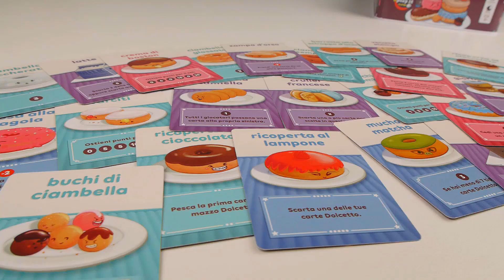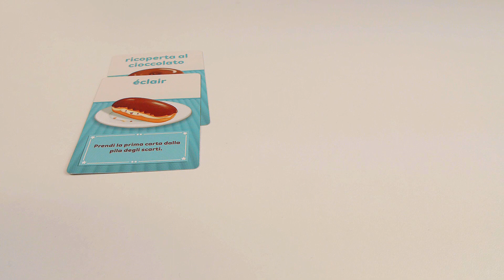Come si gioca a... Go Nuts for Donuts - Play Like a Goblin, Tutorial #6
La Tana dei Goblin di Moretta si rimette davanti all'obiettivo della fotocamera per spiegare un nuovo gioco e stavolta hanno scelto per voi una delle novità del momento: Go Nuts for Donuts. L'esuberante Elisa vi aspetta dietro il bancone per spiegarvi il flusso di gioco e soprattutto perchè è il titolo perfetto da avere nella ludoteca di un'associazione ludica!